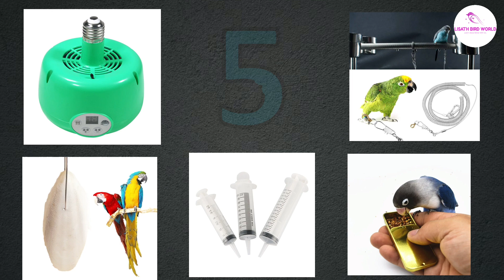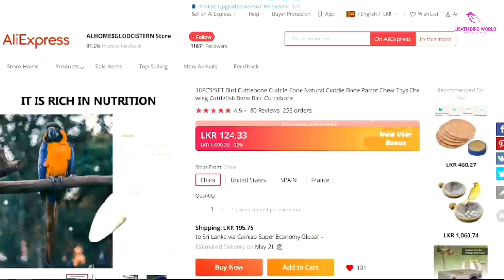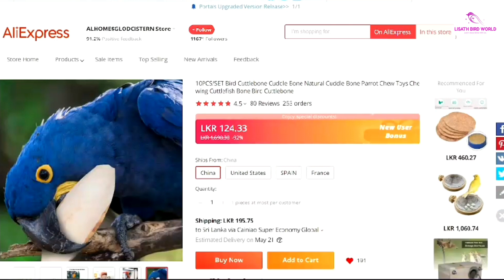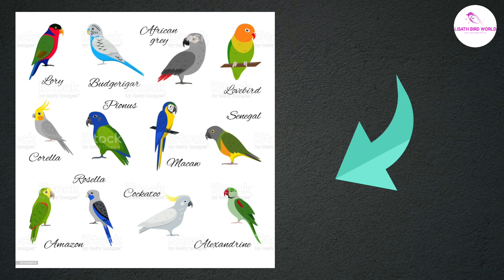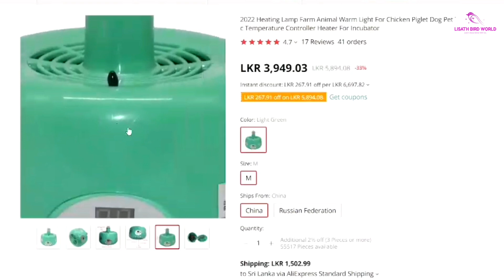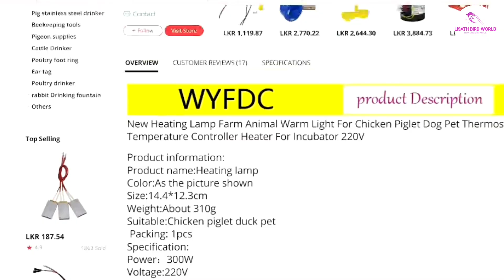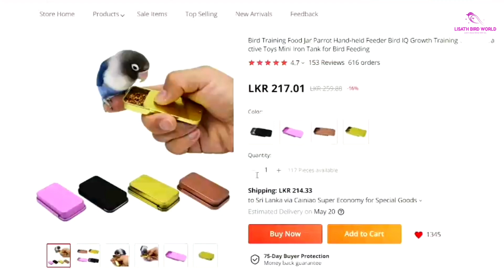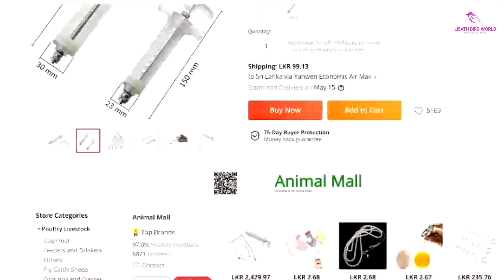Top 5 products for birds in Aliexpress | products for birds in Sri Lanka | lisath bird world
In this video, I hope to talk about the Top 5 products for birds in Aliexpress in Sri Lanka. I choose Aliexpress (Alibaba), Because of the reasonable price and high quality.